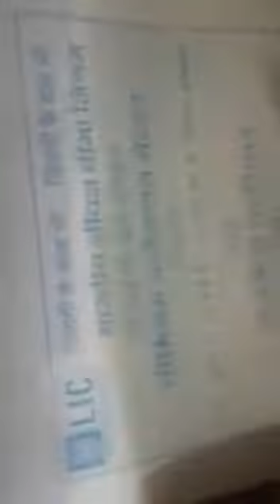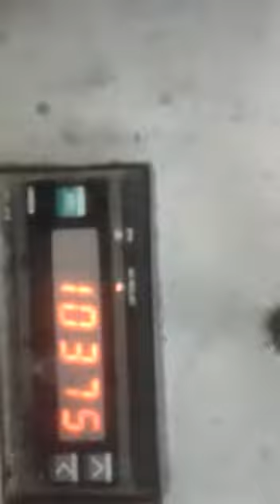Working Video OF Autoprint 1520 Colt Printing Machine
Buy used Autoprint 1520 Colt Printing Machine in good working condition.

Second hand Autoprint 1520 Colt Printing Machine is available for sale in India at great price. You can see all details of machines like pictures, price, specifications here-